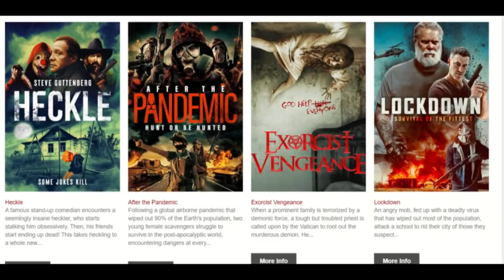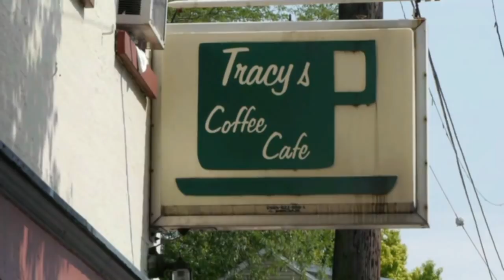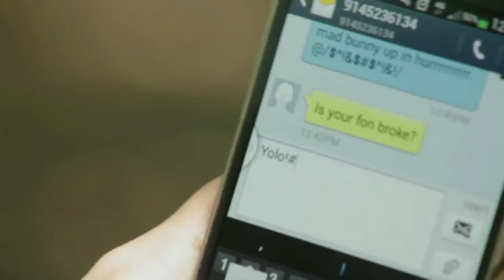Beaster Day: Here Comes Peter Cottonhell - The Cinema Snob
Not exactly in time for Easter, but The Cinema Snob reviews the giant rabbit monster movie Beaster Day after a long delay.

We are thrilled to now be on Cameo, where you can go to our to get a personalized a message from me, whether it's a birthday shout out, a good luck message, or anything else!  Click on the link to find out more!